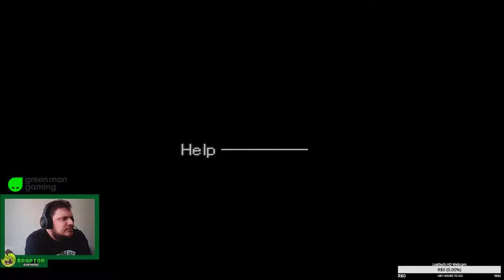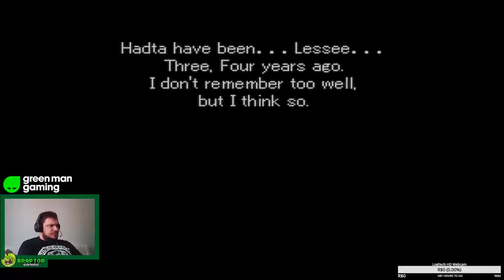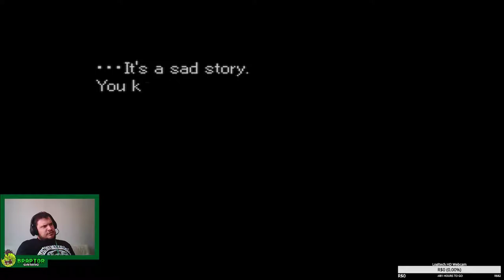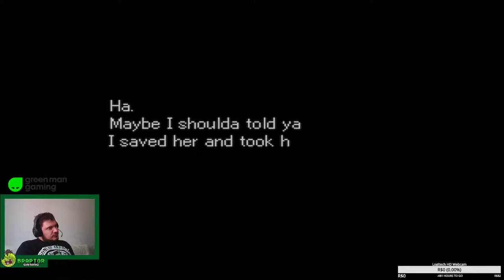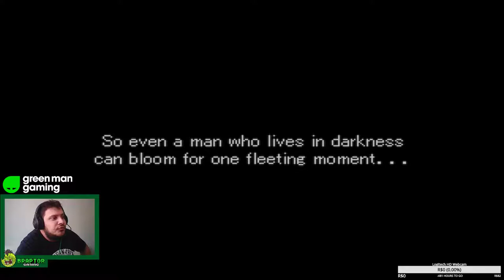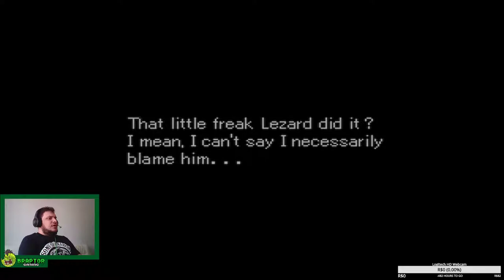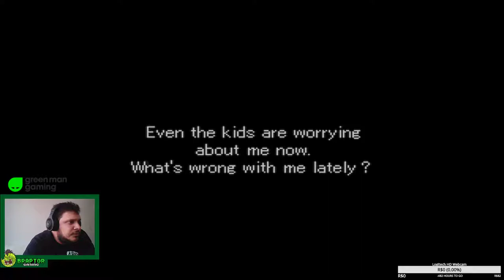Braptor e as Valkirias: Episódio 26 (chapter 5)